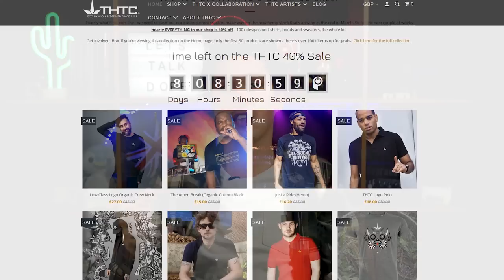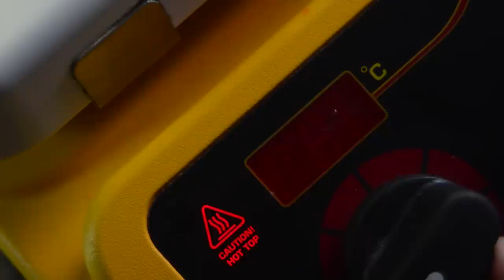Cigarette Vs Weed Sustainability | Bork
What's more green - your kush or your fags?
This video will be looking into the sustainability of cigarettes and Cannabis. From growing the plants to transporting them to you.

Credit:
Motion Array
Videvo
Videvo Attribution License
Shutterstock
GIPHY
Audio Network
FreeSound